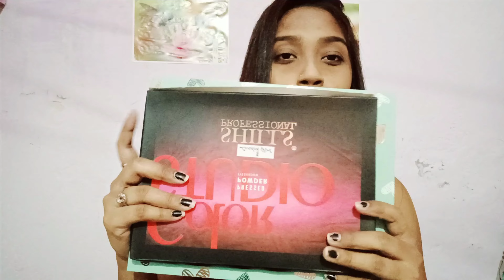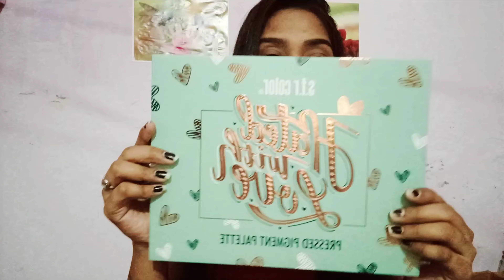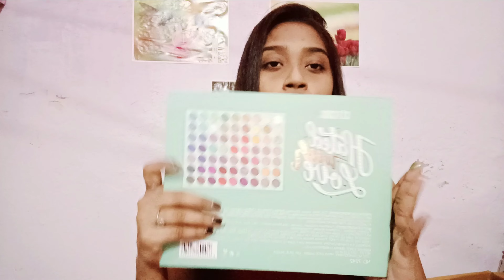Flipkart make-up & skincare haul.......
Hy, Cutie's😘.

I'm so grateful that you took it time to watch my videos.

Hy, Cutie's😘.

Product link:-

I can't guarantee that all of the products (Makeup & Skincare) I recommend you that will suit you. Please test products out on yourself before purchasing.

The products I use in these videos are purchased by me . We always try to keep our channel and it's content updated but we cannot guarantee it . We never try to push products on anyone but we make recommendations based on personal experience.